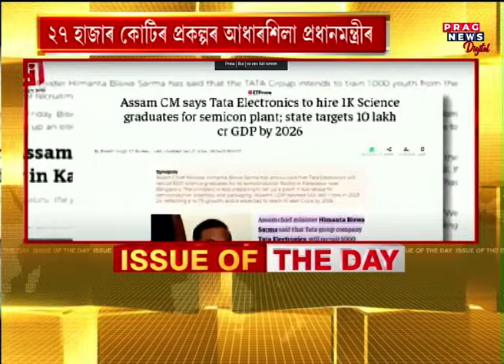PM Modi lays foundation for semiconductor plants | Assam semiconductor plant | Morigaon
PM Modi virtually inaugurates semi-conductor plants in Assam's Morigaon and Gujarat. Watch the full clip to know more about this story.